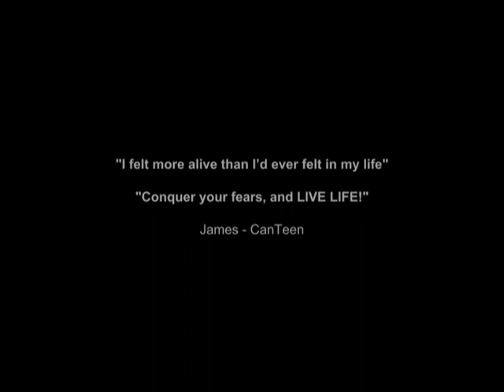Jump Start 2009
Whenuapai, March 15th 2009.

50 young people with Project K and CanTeen arrive to take the challenge of that most primal of human fears - the fear of falling. As they join the small group of civilians who have ever jumped from an RNZAF Hercules they claim a victory and a confidence that can never be taken away.

to find out more.